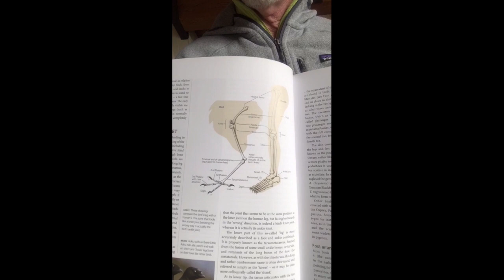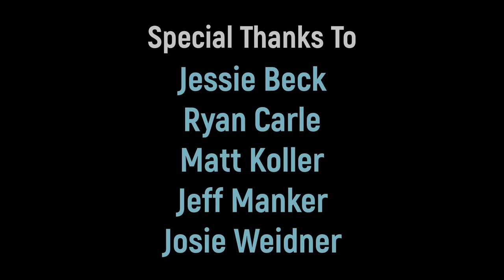BSP Student Questions Answered #1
During our schoolyard program, BSP instructors guide students to answer their own questions through observation of wild birds. However, sometimes students have questions that we cannot answer during class time. Due to school closures and some down time for our program, we reached out to our instructor team, our BSP friends, and some fellow bird biologists to help us answer some common questions submitted by students during our lessons.